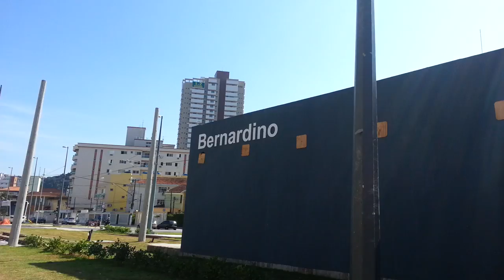15.5.2016 VLT Baixada Santista e a Estação Bernardino